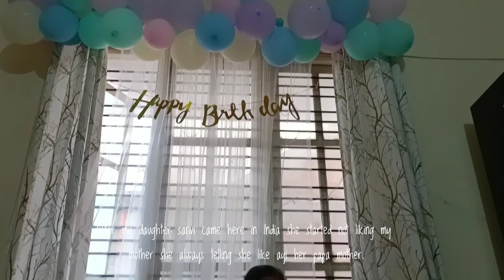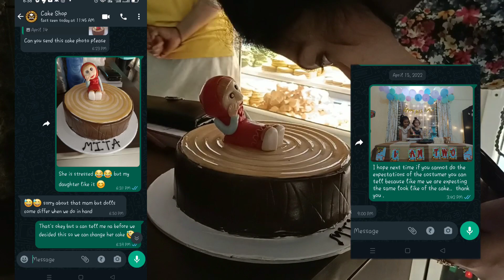YUNG ITSURA NG CAKE NI MITA GUSTO KO IPA-WANTED YUNG GUMAWA 🤣 | FILIPINO INDIAN FAMILY 🇮🇳🇵🇭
Maraming Salamat po sa inyong suporta let's Support each other spread the love happiness and peace ✌️🙂❤️